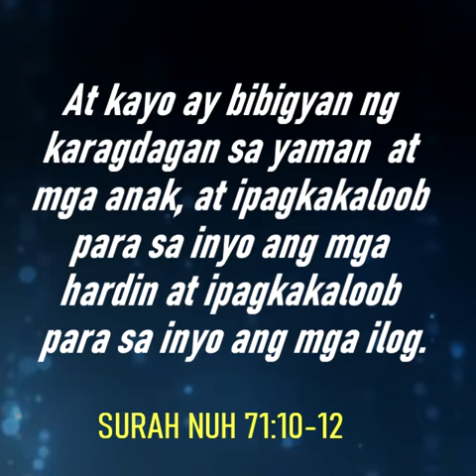Ang Solusyon sa Lahat ng Problema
Maiksing du'a na magbubukas ng mga pinto ng Allah.